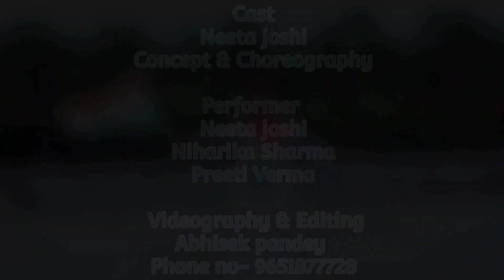Mashup patriotic songs|| Neeta Joshi (kathak dancer of Lucknow gharana)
hello everyone happy independence day to all

I'm NEETA JOSHI, I'm a Kathak dancer of Lucknowgharana
 I'm going to make classical and semiclassical dance video on my youtube channel @nittnrityaperformingarts so this is my semiclassical dance performance on this beautiful song Tere mitt I/ desh rangila/ vande mataram

Direction Neeta joshi
concept & Choriograph by : Neeta joshi

 Performed by me and my students:

Neeta joshi, Niharika Sharma, Preeti Verma

Videographer /editor: Abhishek Pandey

keep on supporting and keep on loving us .
your feedbacks are appreciated.